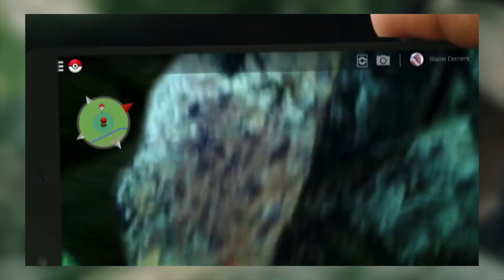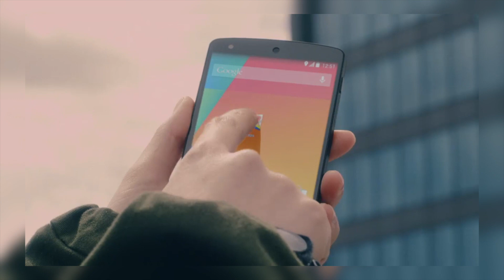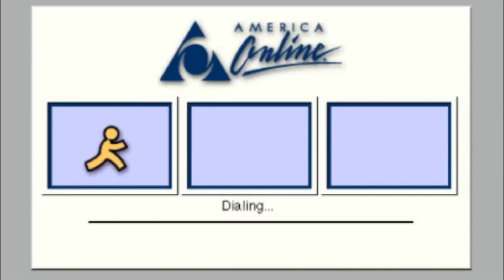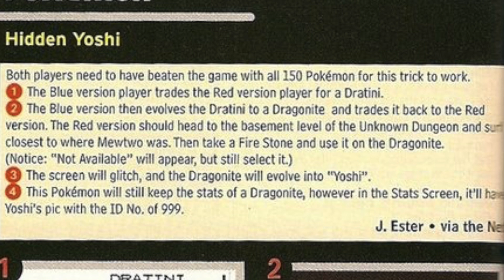The 8 Best Nintendo April Fool's Pranks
Video Games have always been a fun subject for April Fools Jokes. Here are 8 of My favorite April Fools Jokes for Video Games.

About Austin John Plays:
News, Tips & Tricks and More for The Legend of Zelda: Link's Awakening, Super Mario Maker 2, Pokemon Let's go Pikachu & Eevee, Super Smash Bros Ultimate, Pokemon Ultra Sun and Moon, The Legend of Zelda: Breath of the Wild & More!